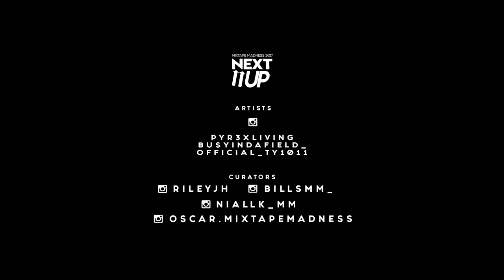1011 (Digga D x Sav'O x T.Y) - Next Up? [S1.E13] Official Video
This is 1011's Next Up? freestyle. This is a re-upload as the original keeps getting taken down.